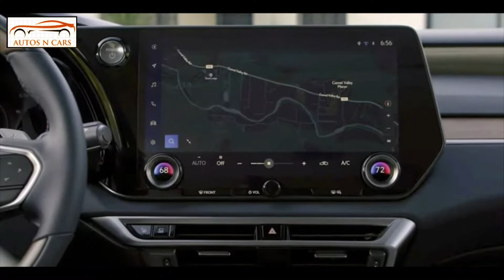2023 Lexus RX 350 h 4WD Interiors & Exteriors video